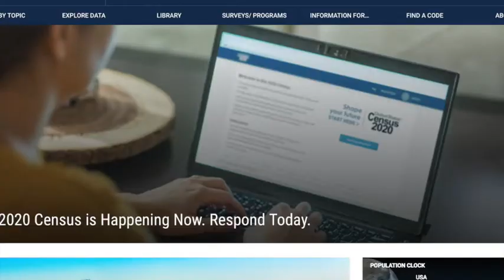Step up get when it counts: MRA Min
Don’t drop the ball on this one. Step up when it counts.